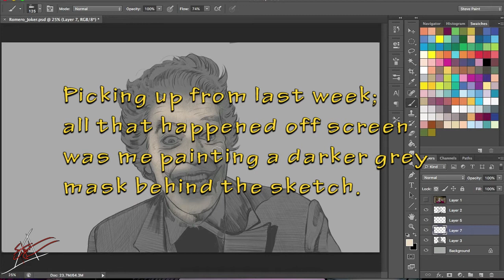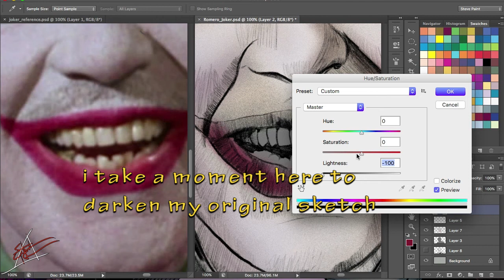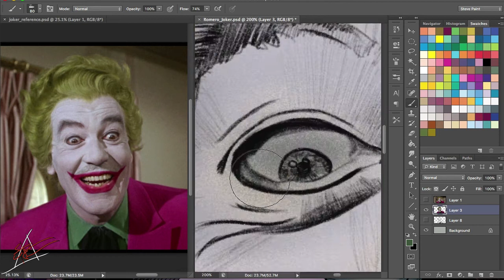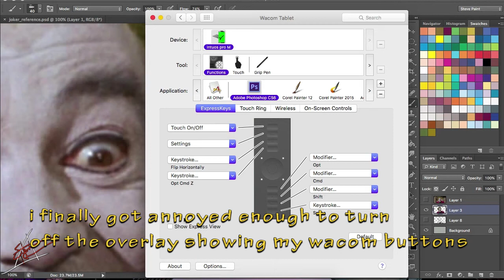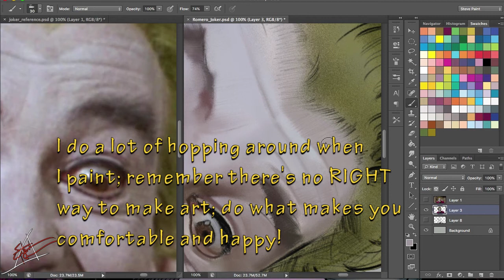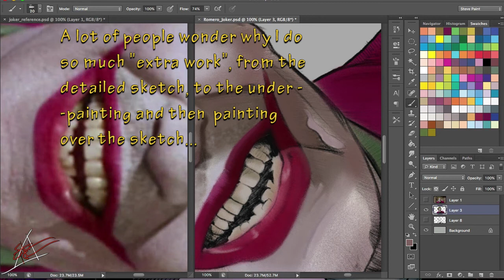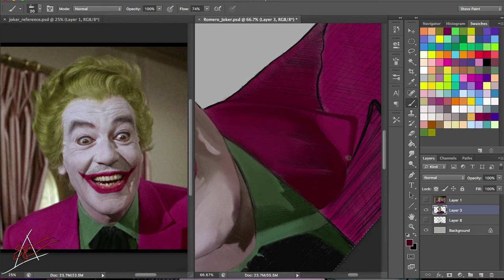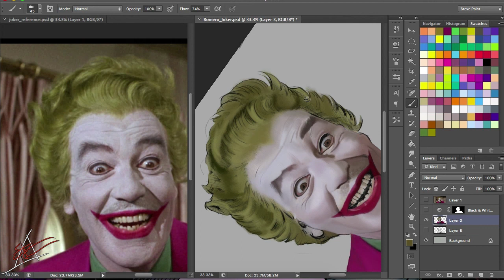Cesar Romero's JOKER - Timelapse Painting - Part 2 | That Steven Rice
Part Two of my Caesar Romero's JOKER - this week we tackle the base painting!

We take a look at how I conceptualize, draw, and paint digitally a portrait of Cesar Romero as Batman's THE JOKER.

I go through several steps in three parts, go over what brushes I use, my idea towards detailed portraits, the Drew Struzan techniques I adapted to make my paintings become what they are.

So come with me and paint!